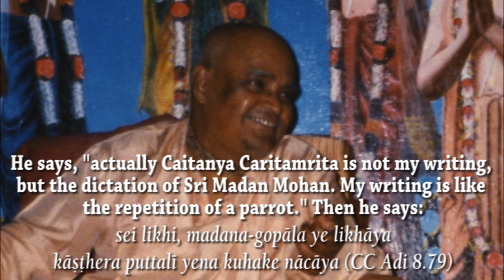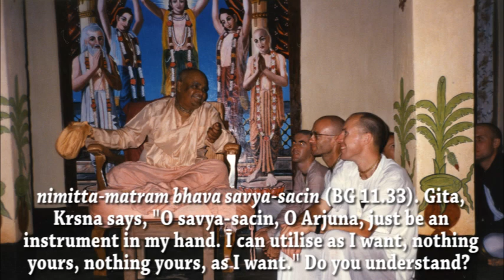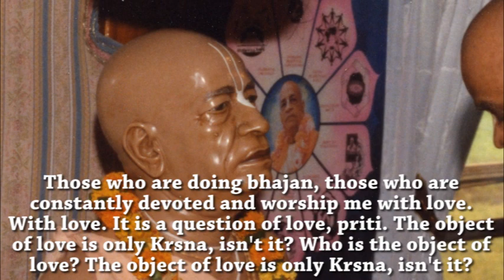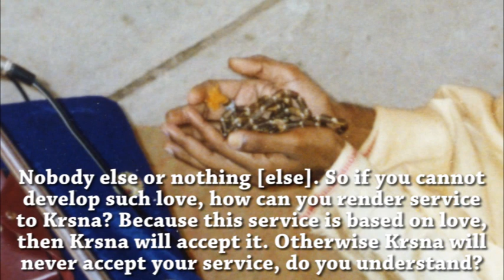Do Not Act Whimsically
Sri Srimad Gour Govinda Swami Maharaja explains that Krishna will only accept service that is done with love for Him, and not something which is done according to our own whim.